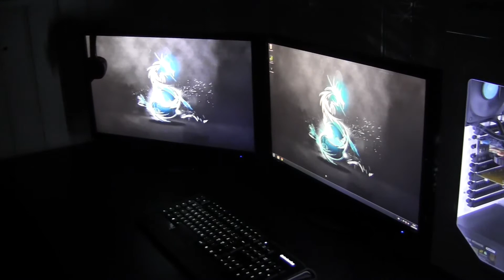Gaming setup 2k14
My first Desk/Gaming setup on this channel.
I could make a more in depth setup tour if u guys want that.

Comment bellow if u wanna know product names etc.

Also watch out for the build of the computer u see in the vid.